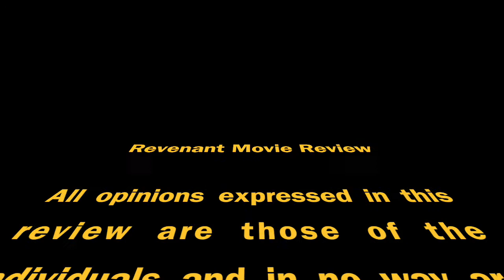Soggade Chinni Nayana Movie Review in Humaura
This video is a review of the Telugu movie "Soggade Chinni Nayana" reviewed by Parimala Marpaka, Suresh Kaja, Dr. Ismail Penukonda. The review was presented as a part of the FilmiView program using Humaura Google Hangout platform.